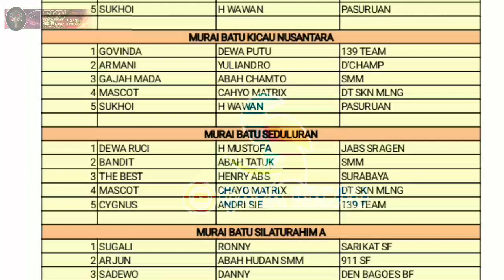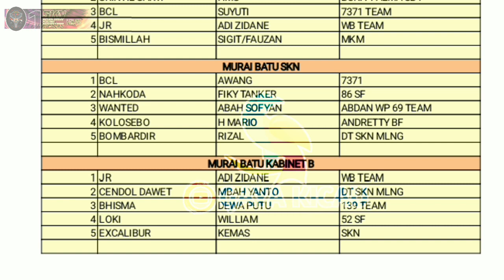Data Juara 1 Anniversary SKN II Sidoarjo ,13 Februari 2022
1 Anniversary SKN , Minggu 13 Februari 2022 Gantangan Puspa Agro Sidoarjo Jatim

SKN / Seduluran Kicau Nusantara